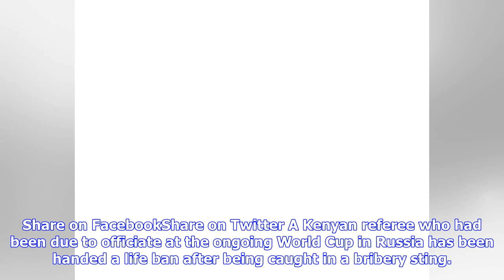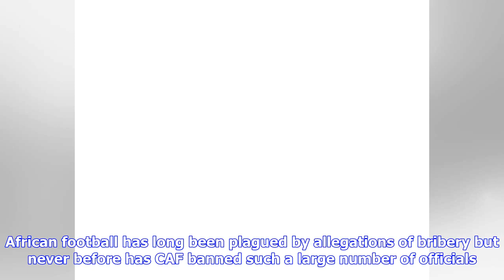CAF bans World cup referee for life over Bribery Scandal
Share on FacebookShare on Twitter A Kenyan referee who had been due to officiate at the ongoing World Cup in Russia has been handed a life ban after being caught in a bribery sting. Aden Marwa was filmed receiving a 600-dollar bribe during Confederation of African Football (CAF) assignment in Ghana. He is one of 22 referees sanctioned by the CAF in an unprecedented cleanup, announced at the weekend. Marwa, who was a reserve at the 2014 finals in Brazil, had earlier been removed from the list of ...